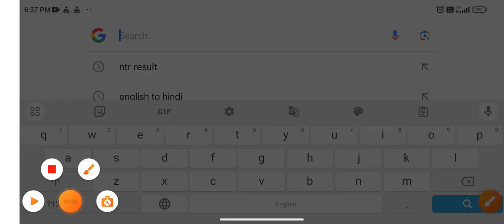Bed Btc Latest News Today | bed btc supreme court faisla | bed vs btc supreme court update today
Thanks 🙏🙏